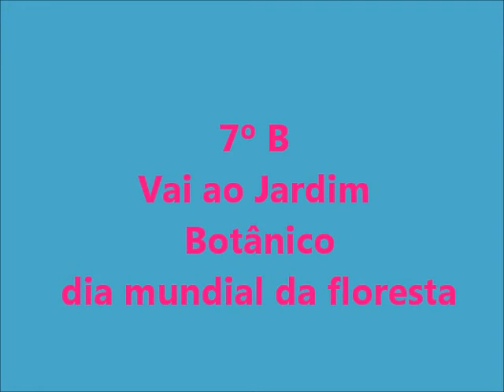7ºB VAI AO JARDIM BOTÂNICO.wmv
Actividades no dia mundial da floresta. Projecto: Vamos Construir o nosso Jardim Botânico. Escola E.B- 2,3 Damião de Góis. Visita ao Jardim Botânico de Lisboa. Museu de História Natural